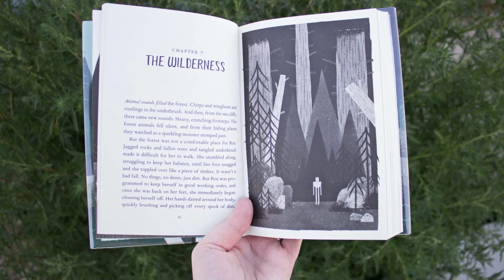The Wild Robot | പിള്ളേരുടെ സന്തോഷം കണ്ടോ ! മിസ് ആക്കല്ലേ ഈ മൂവി - മക്കൾക്ക് വേണ്ടി ! Review by Kids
The Wild Robot is a 2024 American animated science fiction survival film produced by DreamWorks Animation and distributed by Universal Pictures. Based on the 2016 novel of the same name by Peter Brown, it was written for the screen and directed by Chris Sanders and features the voices of Lupita Nyong'o, Pedro Pascal, Kit Connor, Bill Nighy, Stephanie Hsu, Mark Hamill, Catherine O'Hara, Matt Berry, and Ving Rhames. The film follows Roz (Nyong'o), a service robot shipwrecked on an uninhabited island who must adapt to her surroundings, build relationships with the local wildlife, and become the adoptive mother of an orphaned goose, Brightbill (Connor).
l'll be happy to know your feedback too.

കേറി വാന്നേ കുറച്ചു നേരം കേട്ടിരുന്നിട്ട് പോവാം !
ഞങ്ങൾ ഇവിടെ ജീവിച്ചിരുന്നു എന്നതിന് നാളെ ഒരുകാലത്തു ഓർത്തു ചിരിക്കാൻ ഞങ്ങൾക്കും അടുത്ത തലമുറയ്ക്കുമായി അടയാളപ്പെടുത്തുന്ന കുഞ്ഞു വീഡിയോകൾ ആണിവ. ചിലതൊക്കെ നിങ്ങൾക്കും ഗുണപ്പെടും

Silly stories of life.
just trying to mark our lives

 "Echa" & "Kochu" - We lived here in this beautiful planet Once